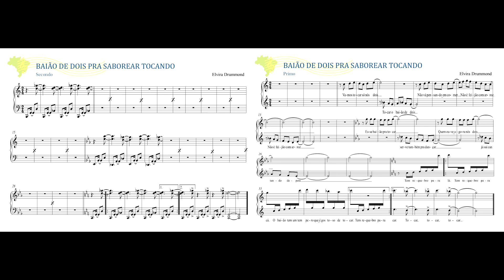Elvira Drummond - Baião de dois para saborear tocando (B. e E. Drummond; E. Drummond, pn 4 mãos)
Baião de dois para saborear tocando, de Elvira Drummond (música e texto), interpretado por Beatriz Drummond e Elvira Drummond (canto), e Elvira Drummond (piano a 4 mãos, em overdub).

Esta música integra o álbum de partituras  "Brasileirando com poucas notas e muito ouvido".

Nossos agradecimentos a Elvira Drummond pelo envio da partitura e da gravação para elaboração deste vídeo.

Edição das imagens e montagem dos sistemas: Douglas Passoni de Oliveira